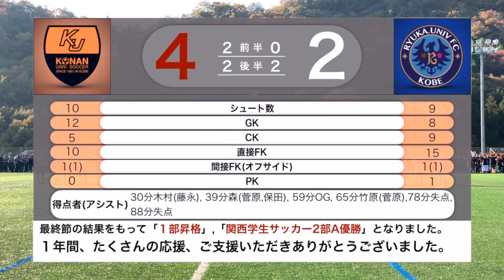甲南大学 体育会サッカー部 2019年 関西学生サッカーリーグ 2部A 後期第11節 vs流通科学大学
2019/11/23 姫路獨協大学G